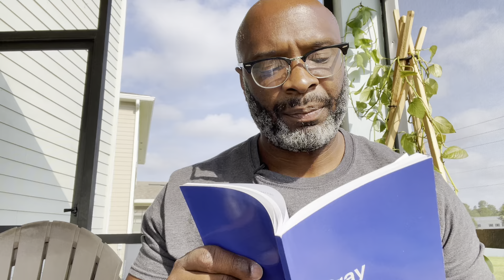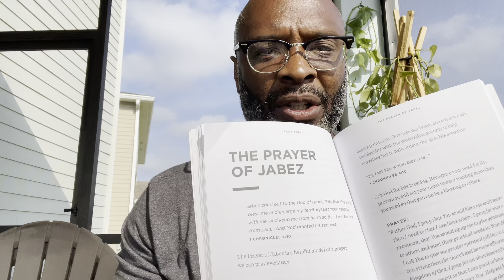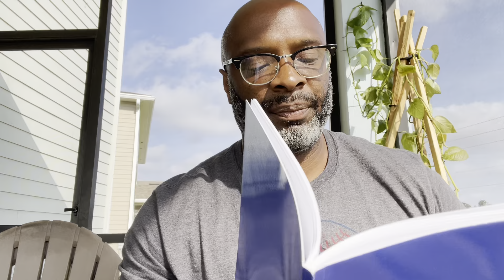Part 7 reading “Pray First”. A prayer guide from Impact Church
The payer of Jabez.
Although this is an Old Testament prayer, you can use this in your life today.